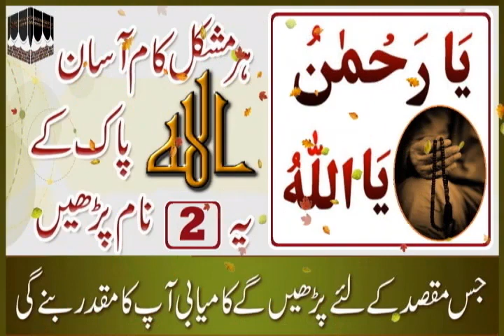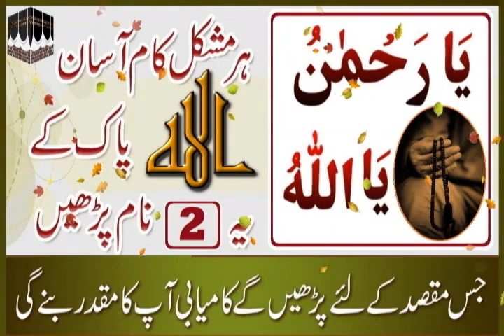Ya Rahmanu Ya Allah Hu Parhny ki Fazilat - (جس مقصد کیلئے پڑھیں گے کامیابی آپکا مقدر) - Urdu / Hindi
Ya Wadodo Muhabbat ka wazifa

Aik Kalima Wala Wazifa

Aulad Ke Liye Sab Se Taqatwar Wazifa

Jannat ka  Khazana Surah Fatiha & Surah Baqarah

ALLAH ke Namo se istikhara ka tariqa

This Power of islam channel will provide you latest and helpful wazaif, If you are looking for the powerfull rohani ilaaj and Powerful Amal, then this channel is realy helpful for you.
Power of islam TNE Production